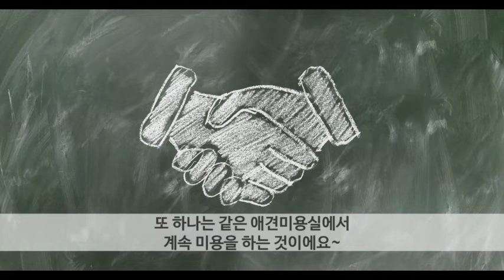강아지 미용 후 스트레스 이렇습니다